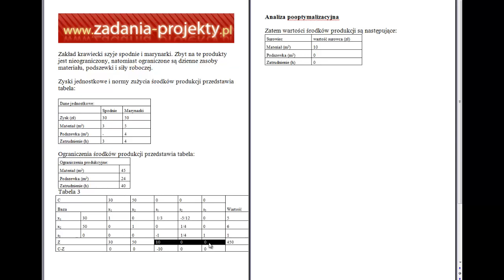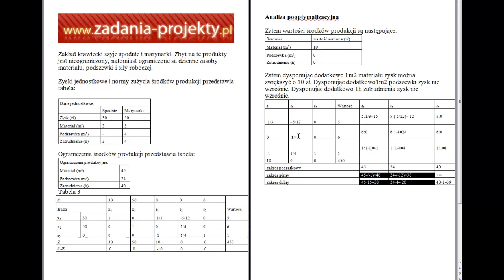Metoda simpleks - analiza pooptymalizacyjna ze względu na ograniczenia brzegowe zakres zmian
Na przykładzie wyników z programu komputerowego przedstawiam interpretację podstawowych miar opisowych - dolny kwartyl, górny kwartyl, 10. decyl i 90. decyl.